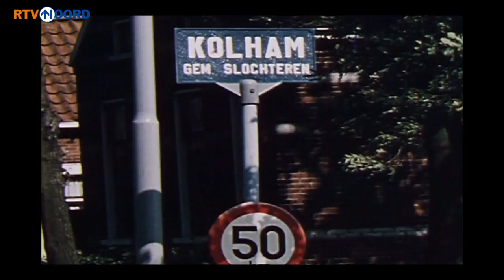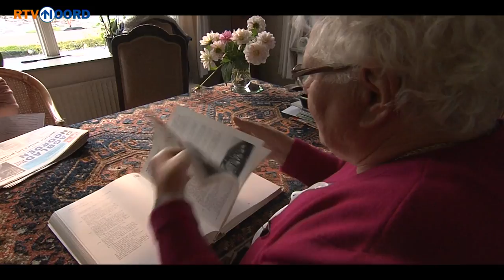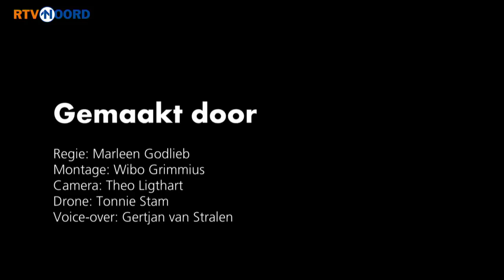Documentaire 'Ons Midden-Groningen' - RTV Noord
In de film 'Ons Midden-Groningen' vertellen inwoners de geschiedenis van de drie gemeenten die opgaan in Midden-Groningen. Er worden herinneringen opgehaald aan de jaren '40 t/m '60 van de vorige eeuw.